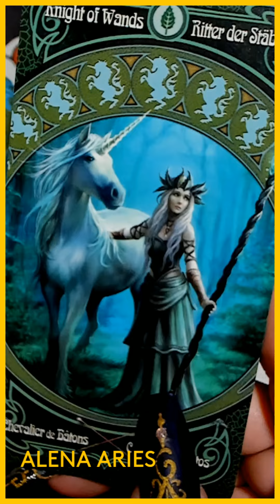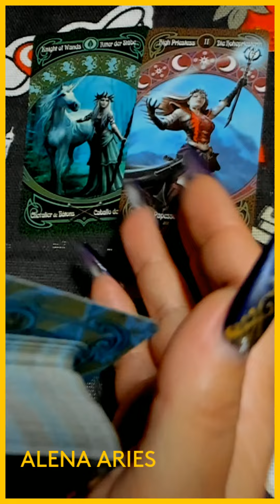С ЧЕМ СТОЛКНЁТЕСЬ ПОСЛЕЗАВТРА??? таро гадание/на любовь/на будущее/новые